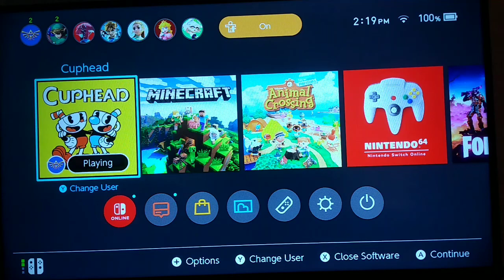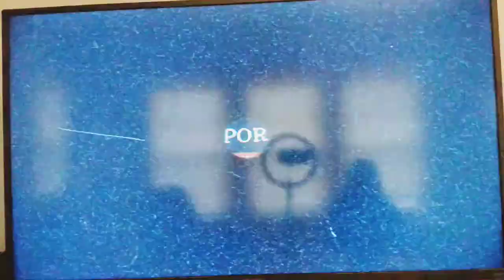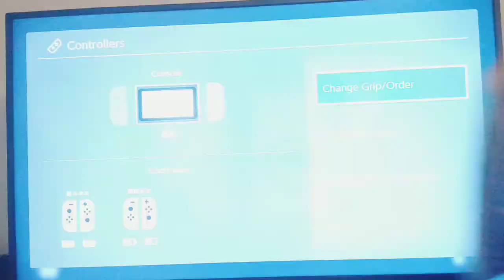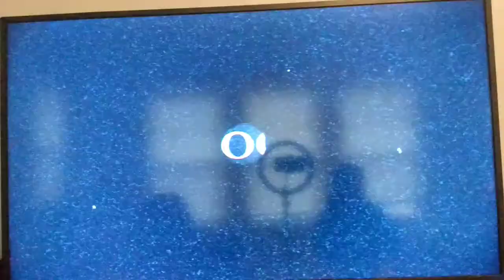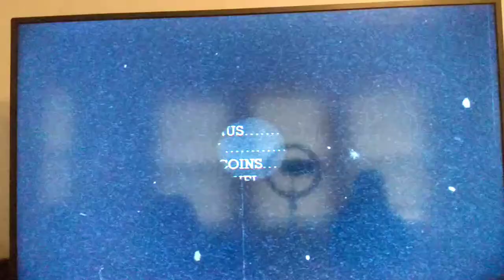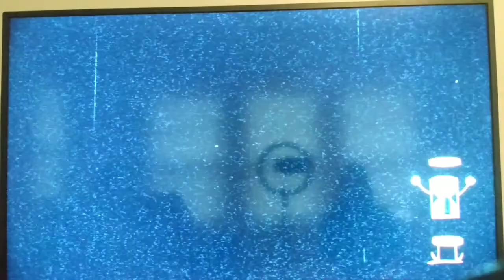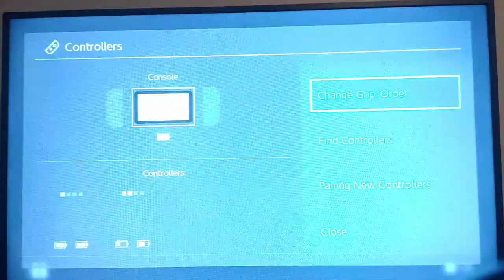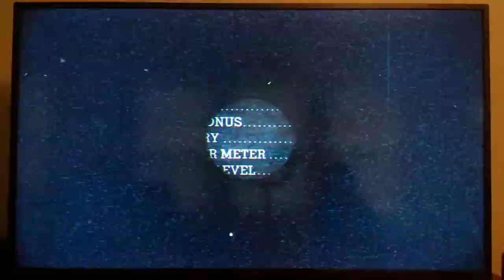Cuphead isle 1 w/ sister